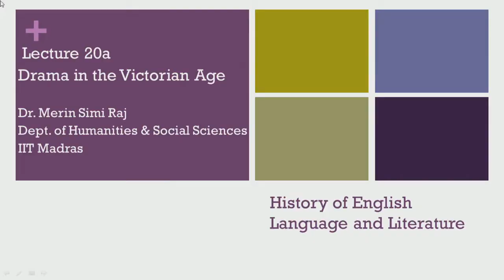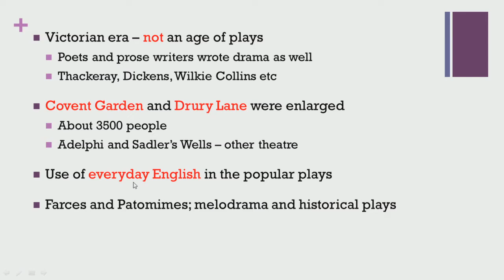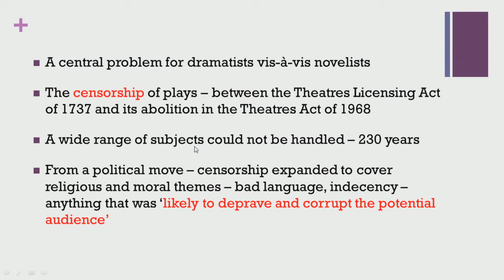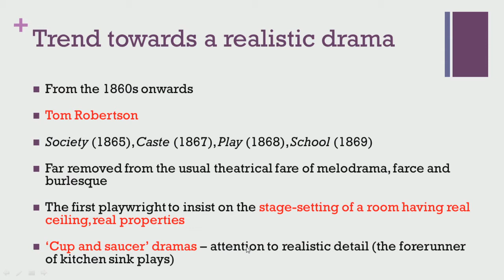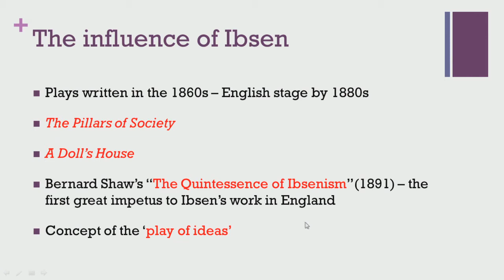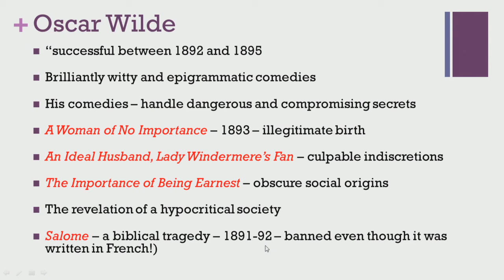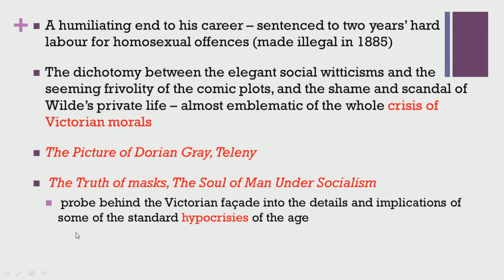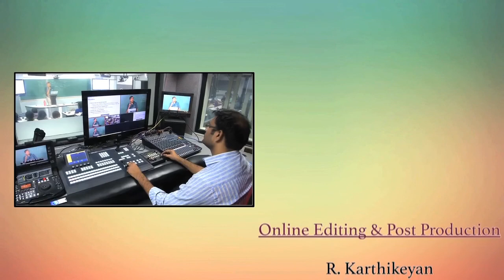Drama in the Victorian Age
Prof.Merin Simi Raj Dept. Of Humanities & Social Sciences IIT Madras